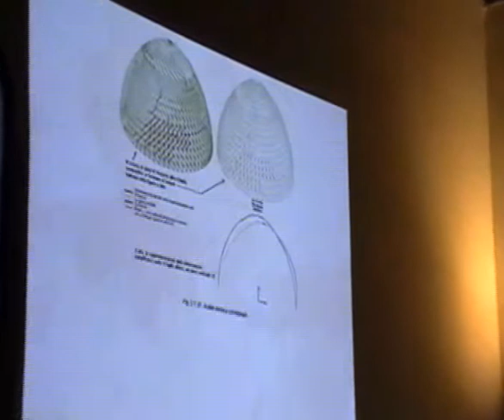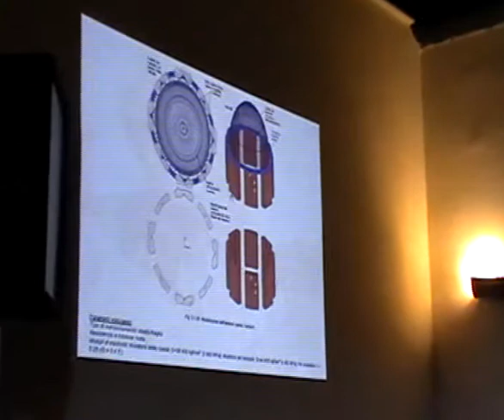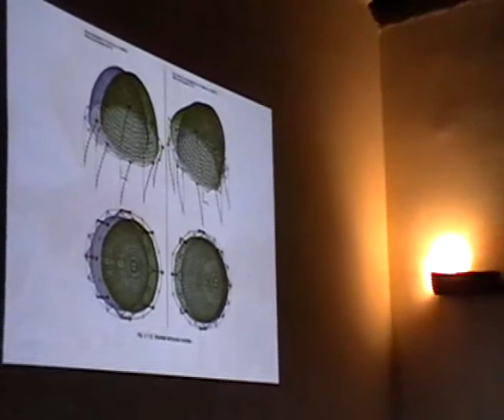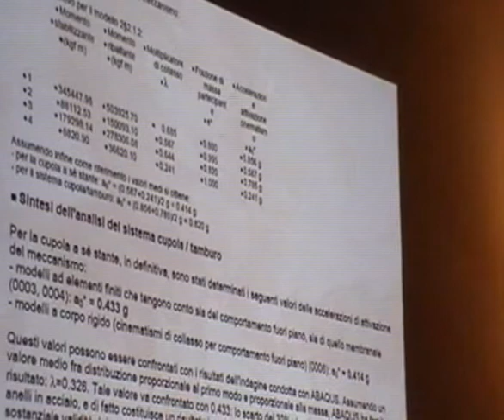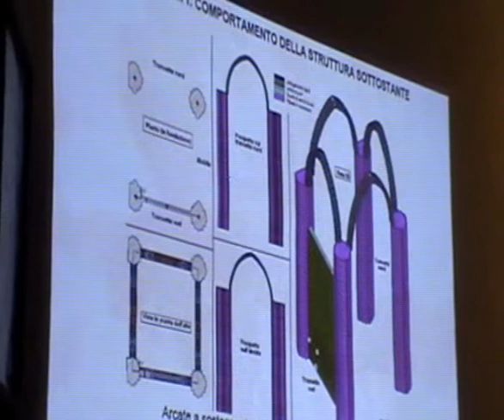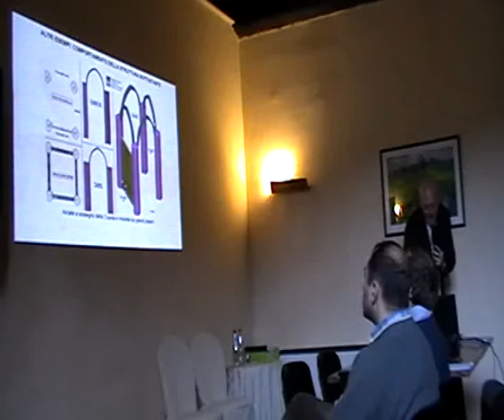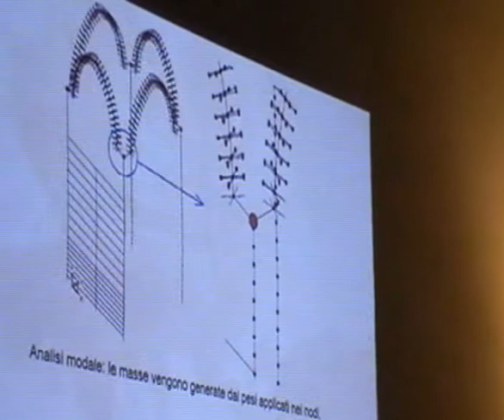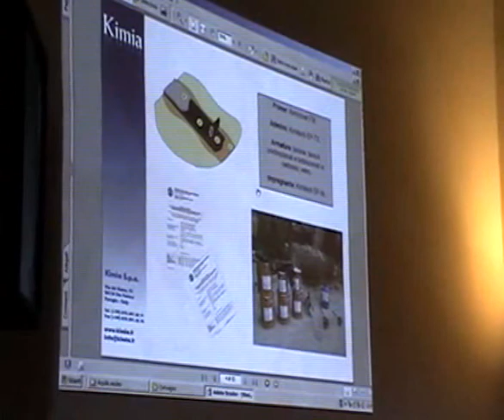Convegno L'Aquila (9/12)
Convegno 4/12/2010. Dott. Ing. Francesco Pugi (Aedes) (9/12)